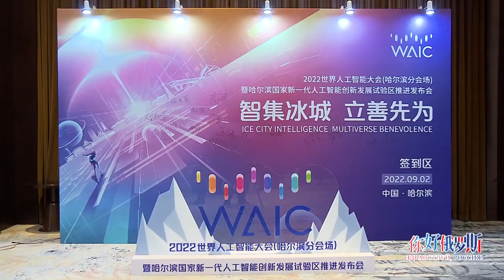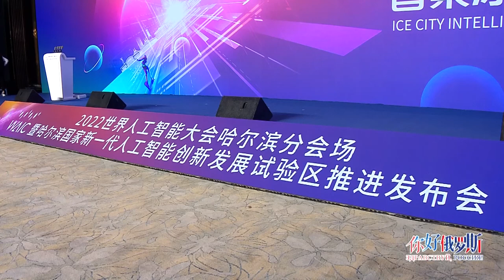Новости провинции Хэйлунцзян. 20.09.2022